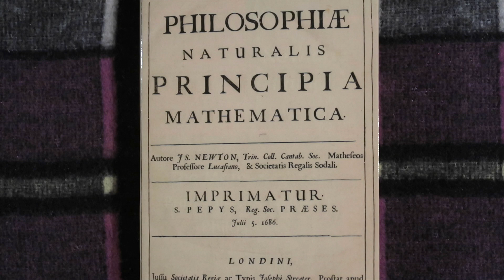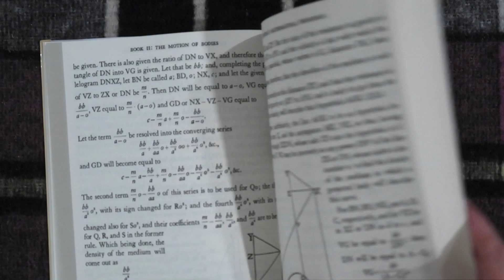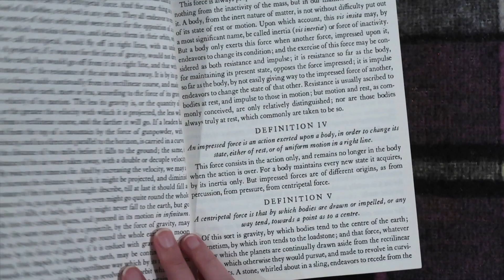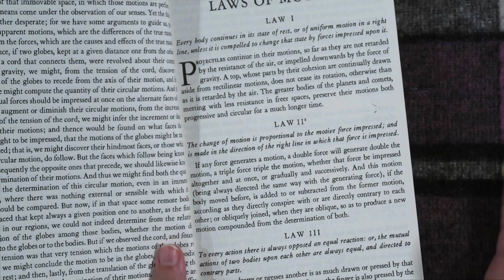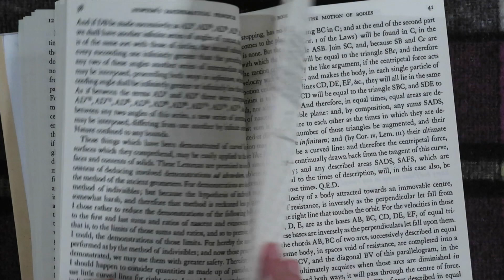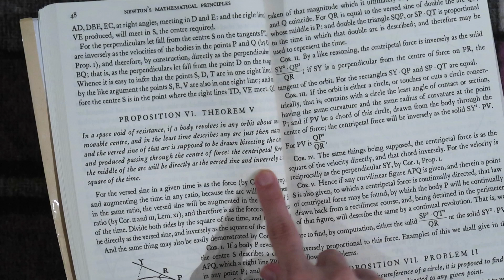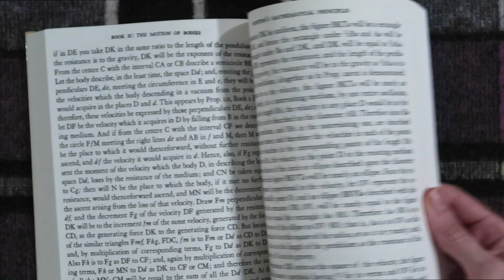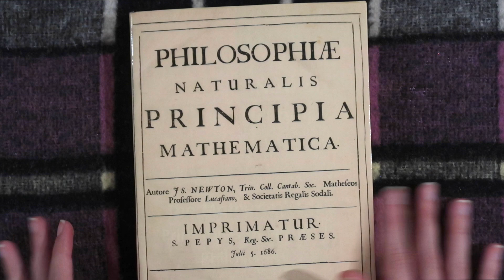The Most Famous Physics Textbook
A look at Isaac Newton's Principia Mathematica (Mathematical Principles of Natural Philosophy). This great physics book first published in 1687 contains Newton's laws of motion and includes work on the motion of bodies including the inverse square law.

The copy shown in this video has been translated into English (from Latin) by Andrew Motte and Revised by Florian Cajori. There are free PDFs online but if you want a physical copy